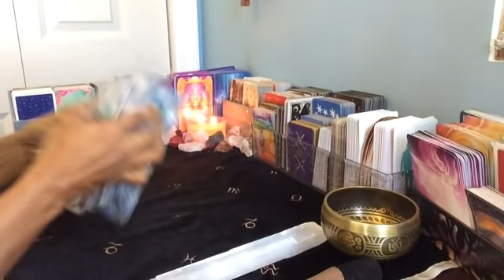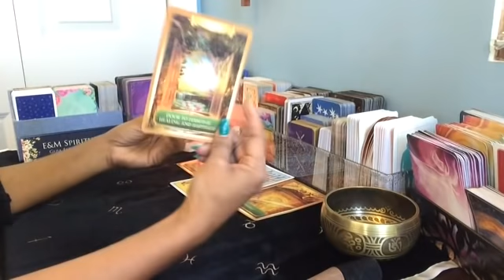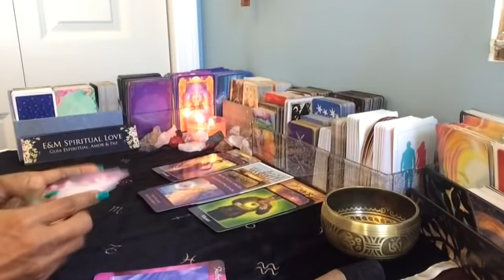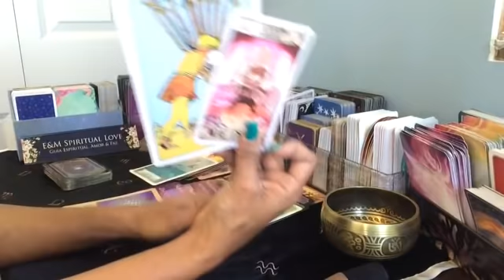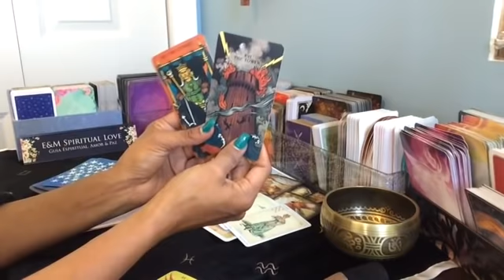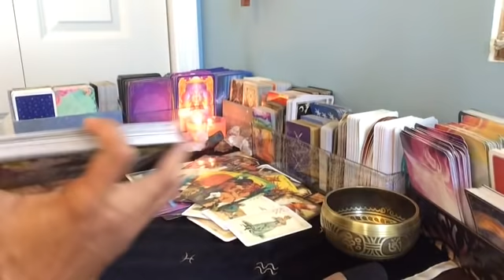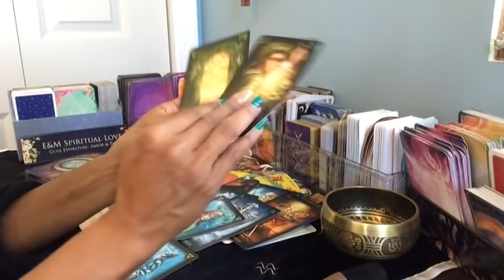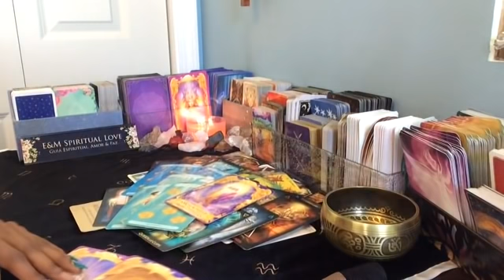Tauro ♉️ SE TERMINÓ LA MALA SUERTE 🍀 🌈🙏❤️⭐️💥🎊💕